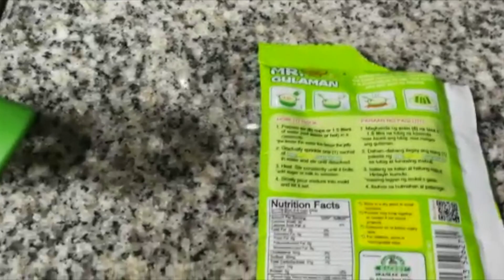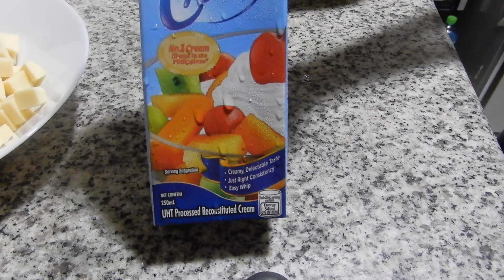BUKO PANDAN | FILIPINO DESSERT VLOG#07 EP 02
BUKO PANDAN FILIPINO DESSERT